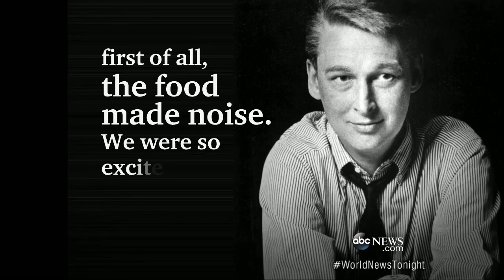American Success Story Mike Nichols and the Loves of His Life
After escaping from Nazi Germany at age 7 and growing up in the U.S., Nichols made an indelible mark on Hollywood and the people he met.